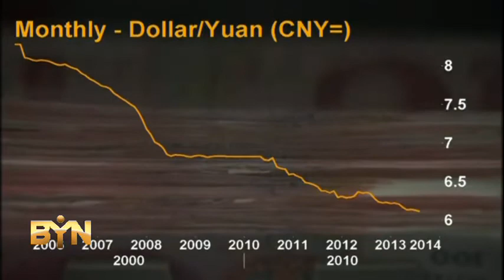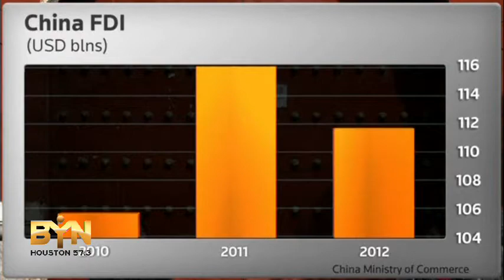1401MR CHINA-QIANHAI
1401MR CHINA-QIANHAI